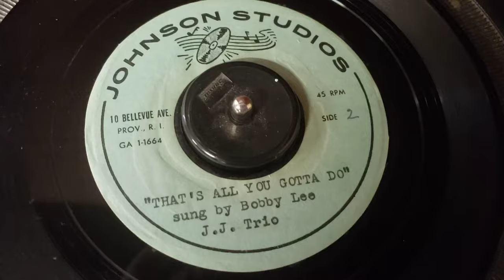BOBBY LEE & JJ TRIO - UNKNOWN TEEN ROCKER ACETATE - ALL YOU GOTTA DO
johnson studios. Providence rhode Island